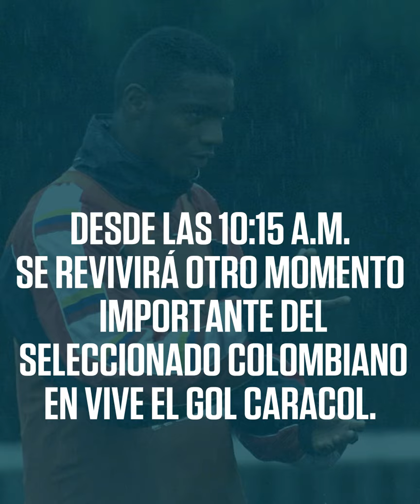Harold Lozano y la gozada a los argentinos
El exmediocampista vallecaucano jugó con Colombia en el recordado 3-0 sobre Argentina, en la primera fase de la Copa América de Paraguay, en 1999.